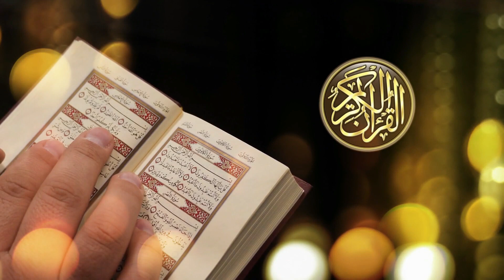Sheikh Abdul Basit Abdul Samad Surah al Maun الشيخ عبد الباسط عبدالصمد سورة الماعون